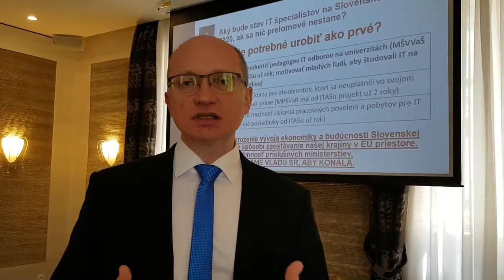Prečo je potrebné podporiť výučbu informatiky - rektor STU Robert Redhammer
Rektor STU Robert Redhammer hovorí na tlačovej konferencií ITAS a zástupcov univerzít a priemyslu. (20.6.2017)